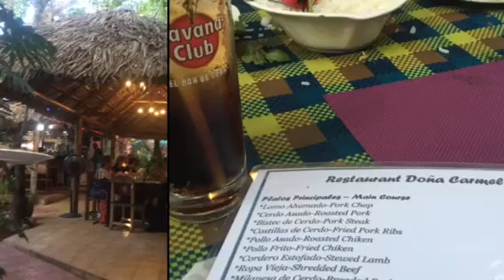Bristol's Cuban Adventure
Check out this nifty video my iPhone made for me of our trip to Cuba!